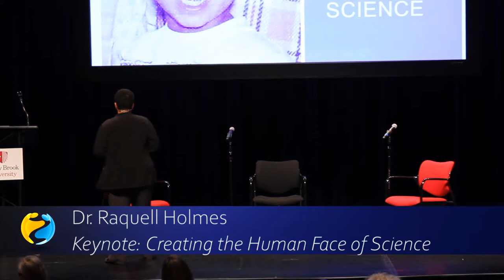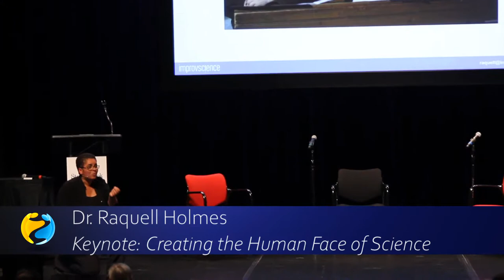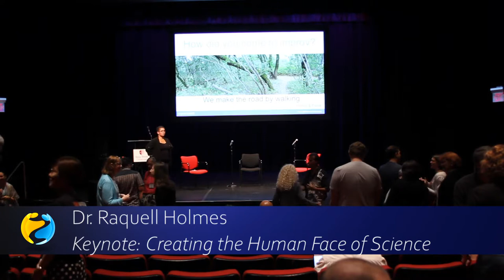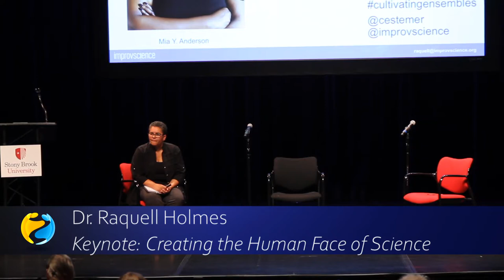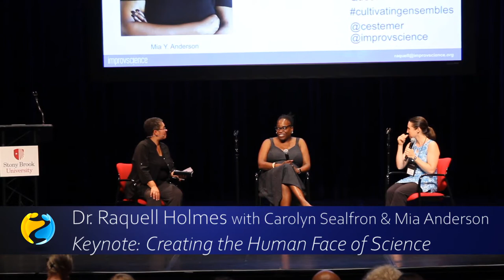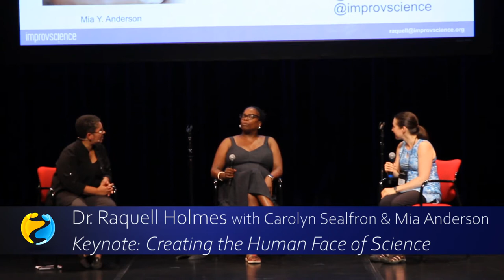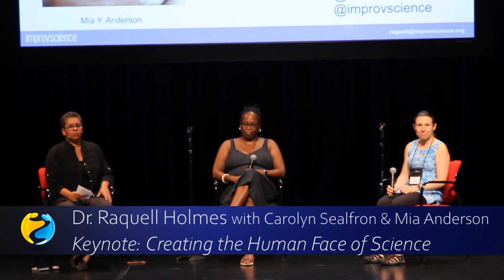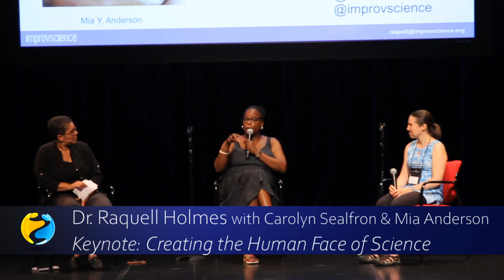2019 AIN Conference Keynote - Raquell Holmes: Creating the Human Face of Science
In this keynote address, Dr. Raquell Holmes shares her activist journey to building community and humanizing the culture of science through improv, performance and play.
What brings a Tufts and Harvard trained scientist of color to the world of improv? Why are hundreds of educators, researchers in science, technology, engineering and math turning to improv to make the next breakthrough?
Science thrives when multiple opinions emerge, diverge and converge. Yet scientific institutions often fail to make passionate exchange possible, and science becomes monolithic, faceless.
As scientists learn to create playful ensembles, they learn to share their passion openly and to create a culture of curiosity with people from diverse backgrounds and perspectives. They create anew the human face of science.
Holmes will engage the audience in a discussion with actor-director Mia Anderson and physicist Carolyn Sealfon. Together they explore their different philosophies and approaches to the interweaving of improvisational performance and creativity to support science learning and communication.

Carolyn Sealfon, Mia Y Anderson, Dr. Raquel Holmes
2019 AIN World Conference in Stony Brook